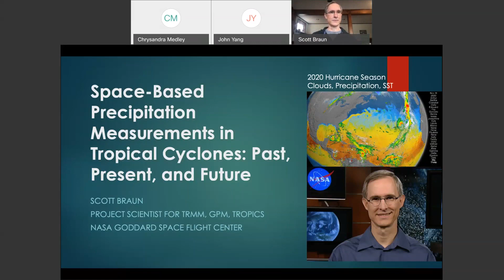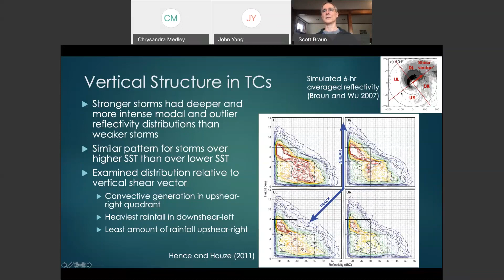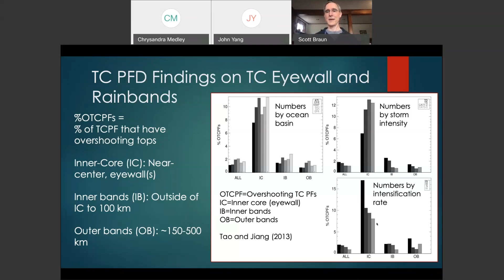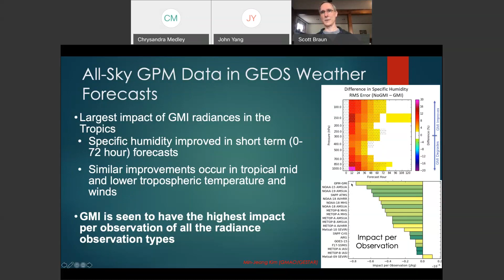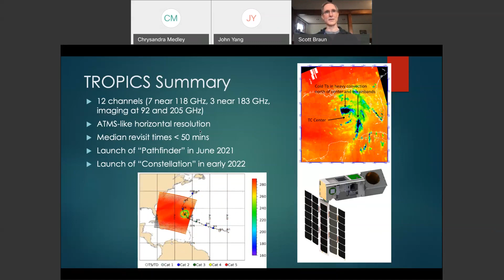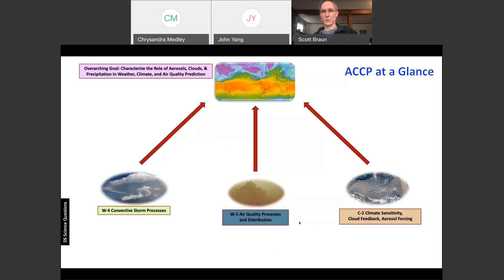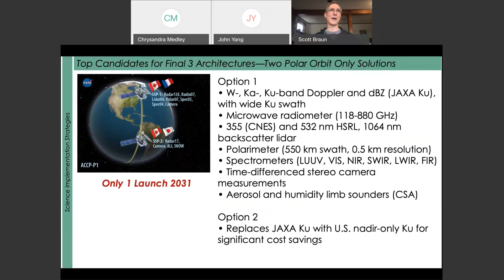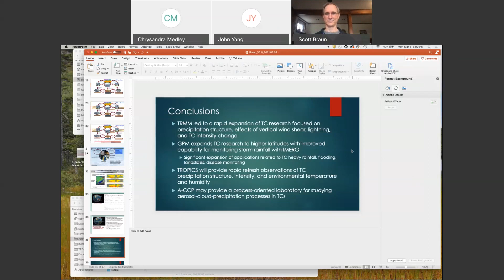Scott Braun | NASA Space Based Precipitation Measurements of Tropical Cyclones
FULL TITLE: NASA Space-Based Precipitation Measurements of Tropical Cyclones: Past, Present, and Future

Abstract:
Passive and active remote sensing of precipitation from space has led to significant advances in the understanding and prediction of tropical cyclones around the globe. This presentation will highlight the role of past NASA space-based measurements of precipitation by the Tropical Rainfall Measuring Mission (TRMM, 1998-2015), ongoing measurements by the Global Precipitation Measurement (GPM) mission (2014-current), and future measurements from the Time-Resolved Observations of Precipitation structure and storm Intensity with a Constellation of Smallsats (TROPICS, nominal launch date in 2020) as well as a potential new mission on Aerosols, Clouds, Convection, and Precipitation (ACCP) from the 2017 NASA Earth Science Decadal Survey. TRMM, which flew the first precipitation radar in space, provided the first systematic descriptions of the radial and azimuthal variations of rainfall in tropical cyclones around the globe and their relationship to storm motion and vertical wind shear. GPM is the lynchpin of a global constellation of precipitation satellites that provides high spatial (0.1°) and temporal (30 min) resolution real-time estimates of precipitation globally, making them essential to applications related to tropical cyclone prediction, disaster response, flood and landslide monitoring, and vector-borne disease monitoring. TROPICS will be a constellation of 6 Cubesat satellites with microwave imaging and sounding channels that will provide information on temperature and humidity in the storm environment, as well as estimates of precipitation and tropical cyclone intensity. Among a comprehensive instrument suite, ACCP is envisioned to carry a multi-frequency radar with Doppler capability.

Biosketch:
Dr. Scott A. Braun, a research meteorologist at NASA’s Goddard Space Flight Center, is the project scientist for NASA’s GPM and TROPICS missions, science team lead for the IMPACTS Earth Venture suborbital campaign, and is a member of the Science and Applications Leadership Team for the NASA Aerosols, Clouds, Convection, and Precipitation study. He was previously project scientist for the TRMM satellite and Principal Investigator for the Hurricane and Severe Storm Sentinel (HS3) airborne investigation. He received his PhD in atmospheric sciences from the University of Washington, Seattle, in 1995 and became an AMS Fellow in 2018.